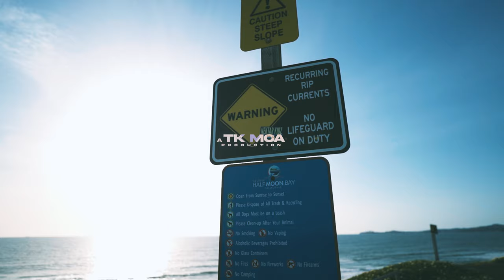Not Ezay - I Want You [Official Music Video]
I Want You Music Video was shot in Half Moon Bay, CA.

Film/Directed by Favie Shot
Mix/Master by DJ Habanero
Recording by Jantz

Starring Sue Love ft. Sam Tiger, Mas, Tino Breh, and Vendo

Music Steam:
Not Ezay

STREAM ON ALL MUSIC PLATFORMS